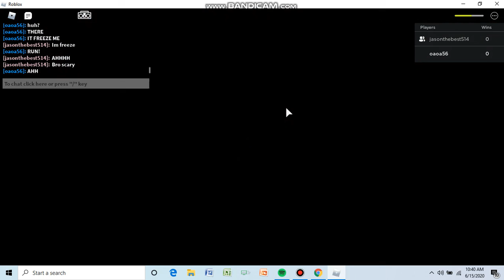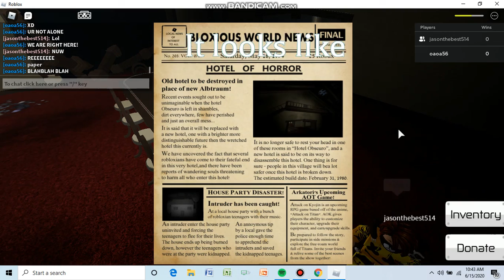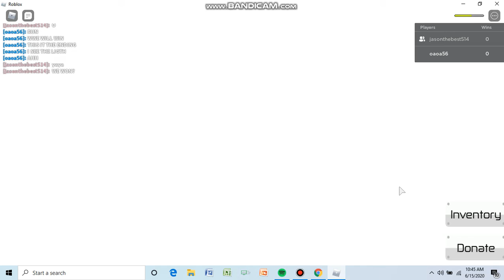I GET INFECTED! | During Midnight 2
:C WHY ME!